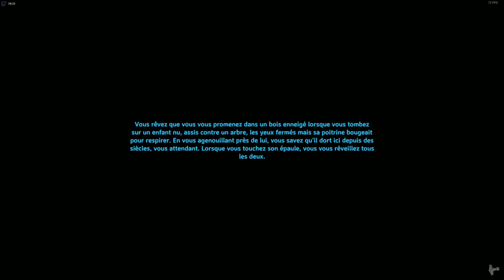Chomo, un pavé dans la vase intellectuelle - chapitre 9